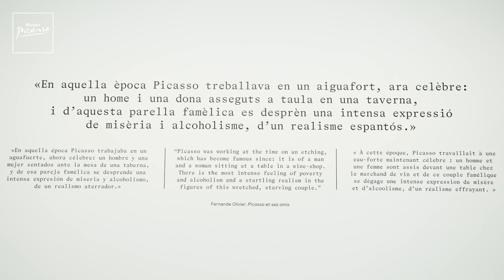Malén Gual, ens parla de l'exposició Fernande Olivier, Pablo Picasso i els seus amics (sala 1-2)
Vida de Fernande i arribada al Bateau-Lavoir
Amélie Lang i Laurent Debienne s’instal·len al Bateau-Lavoir cap a començaments de segle. Ella comença a treballar com a model per a altres artistes i adopta el nom de Fernande Bellevallée o Fernande Olivier. Fa amistat amb una altra model, Benedetta Bianco, i amb Ricard Canals, que pintarà Una llotja als toros prenent com a model la seva companya Benedetta i Fernande. A través d’ells coneix el pintor Joaquim Sunyer. El 1904 coneix Picasso i inicien una relació amorosa que es consolida el 1905, quan ella es trasllada al seu taller, on viuran fins al setembre de 1909. Comença a relacionar-se amb els amics de Picasso, entre els quals destaca un grup d’artistes espanyols format per Juan de Echevarría, Ramon Pichot, Joaquim Sunyer, Hermen Anglada Camarasa, Manolo i Ignacio Zuloaga. Fa bona amistat amb tots ells, especialment amb Paco Durrio.
Reben visites gairebé diàries de Guillaume Apollinaire, André Salmon i Max Jacob. Junts freqüenten el restaurant Chez Vernin, el Lapin Agile i La Closerie des Lilas, on es troben amb Paul Fort i amb Jean Moréas. Entren en contacte amb els germans Leo i Gertrude Stein, que els presenten Henri Matisse. L’amistat amb Gertrude Stein és determinant en la formació intel·lectual de Picasso i un suport constant per a Fernande. El 1908 Fernande col·labora amb Picasso en l’organització del banquet homenatge al pintor Henri Rousseau, en què participen Apollinaire, Marie Laurencin,
André Salmon, Georges Braque, Maurice Raynal, Ramon i Germaine Pichot, Juan Gris, Augusto Agero, Manolo Hugué, Alice B. Toklas i Leo i Gertrude Stein.

Fernande Olivier i Pablo Picasso

Fernande apareix a l’obra de Picasso l’estiu del 1904 i es converteix en la seva model en el període de transició de l’època blava a la rosa, l’època del primitivisme i el primer cubisme. D’aquest moment daten retrats i composicions en què s’aprecien els trets de la model. Picasso retrata o interpreta la seva fesomia en pintures, dibuixos, gravats i escultures. Testimoni privilegiat dels anys de bohèmia al Bateau-Lavoir i més tard al Boulevard de Clichy, Fernande evoca en les seves memòries la vida quotidiana que va compartir amb el pintor i els seus amics artistes, poetes, col·leccionistes i marxants que gravitaven al voltant de Montmartre.
Des dels nus de finals de l’època blava fins als quadres cubistes, algunes característiques de Fernande, com ara el seu cos sensual, els seus ulls ametllats i la seva cabellera abundant, la converteixen en el prototip de figura femenina. Els seus retrats testimonien el progrés del cubisme.
A Gósol, on la parella passa l’estiu de 1906, Fernande envaeix les creacions de Picasso i esdevé un banc d’assaig on les representacions caracteritzades per traços simples i un marcat hieratisme adquireixen tota la força i la rudesa arcaiques. A París, Picasso prossegueix les seves investigacions, que culminen amb la creació de Les senyoretes d’Avinyó.
Un altre viatge a Catalunya, en aquesta ocasió a Horta de Sant Joan el 1909, és un episodi pictòricament decisiu; el retall en facetes, les formes geometritzades i organitzades en equilibri rítmic adquireixen una monumentalitat inèdita. Picasso fa uns seixanta retrats de Fernande en totes les tècniques i suports. Durant l’hivern i el 1910, les representacions de Fernande s’acosten a l’abstracció, però més tard van disminuint a favor de retrats d’amics o marxants, així com de figures geomètriques amb instruments musicals.